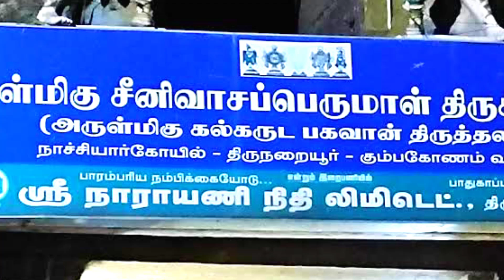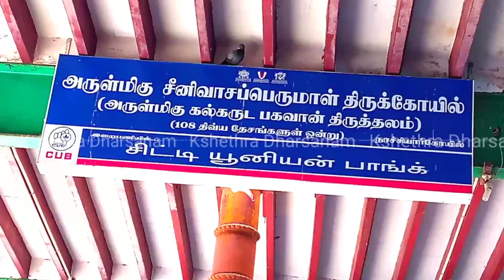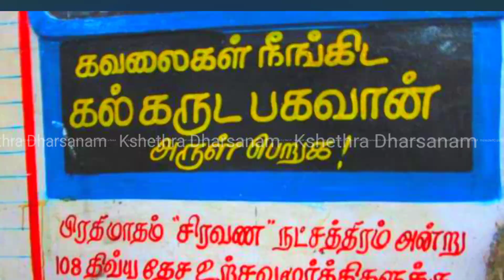Nachiyar Kovil | Thirunaraiyur | Kal Garudan